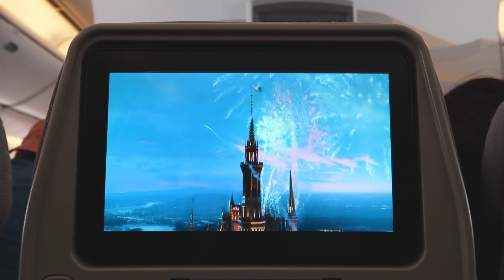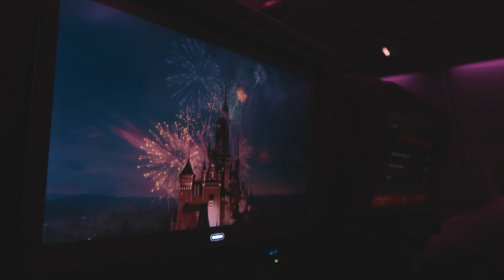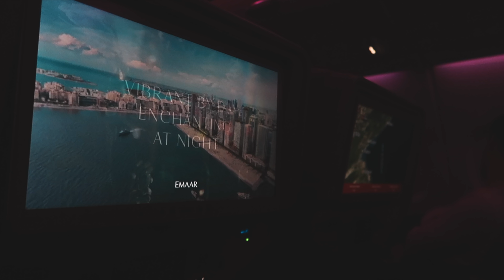ESTOU EM BANGKOK! // THAILAND VLOGS | EP #1 | TiagoJLeitão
SUBSCREVE! É GRATUITO, E ASSIM NÃO PERDES NENHUM VIDEO!
SE TIVERES ALGUMA PERGUNTA? ABRE E VÊ MAIS!

AGRADECIMENTOS

Muito obrigado por todo o apoio que me têm dado por todas a mensagens carinhosas que preenchem o meu dia! Vocês são mesmo os melhores! Bora continuar nesta aventura pelo youtube?

Abraço,
Tiago